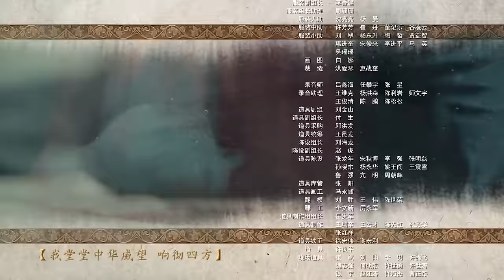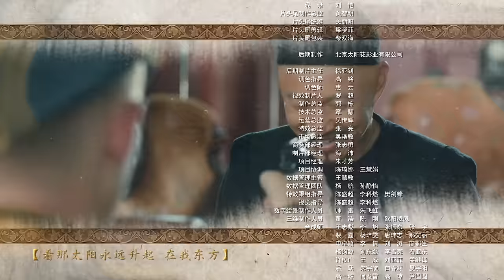XUAN WU GATE[宣武门]第1集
导演: 王小康
编剧: 杨国强 / 李功达
主演: 任重 / 童蕾 / 王自健 / 张丰毅 / 斯琴高娃 / 李明启 / 雷恪生 / 赵毅 / 白凡 / 于滨
类型: 剧情
制片国家/地区: 中国大陆
语言: 汉语普通话
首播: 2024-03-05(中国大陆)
集数: 60
单集片长: 45分钟
又名: 牛街往事
北京老街玉雕艺人李天顺（任重饰）为保护一只寓意国运昌隆的翡翠石榴，在街坊们的鼎力协助下，与几个“朝代”的邪恶势力相抗争，经历了数不清的艰难曲折与灾难，甚至面临家破人亡。但他始终没有屈服后退。他相信邪不压正，相信国运昌隆那一天迟早会来。他用老街特有的坚韧与倔强，保护住了国宝，保护住了牛街的尊严。与此同时，无论京剧演员杨尚德（李进荣饰），李连璋（辛一饰）；拉骆驼的丁广源，卖烤肉的马德山，还是古董商人金兆吉，礼拜寺里的满文奎，尤其是一介女流黄禾香等。面对一场又一场的国难，皆不失为艺之德；为商之道；为人之根本。展现出了千年牛街特有的历史文化底蕴。从老街走出去的共产党员丁毓岚最终回到了老街，她为老街人带来对未来的期盼与希望；为黎明前的老街点燃了一盏明灯。